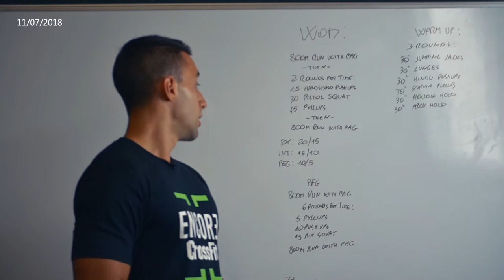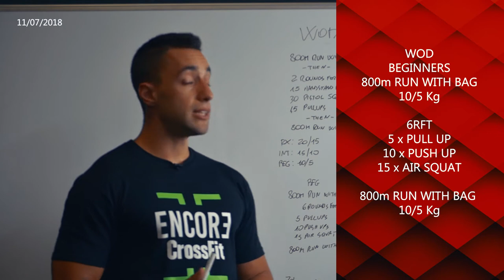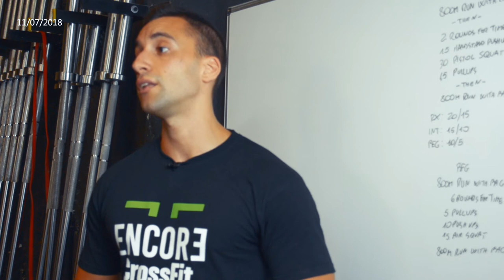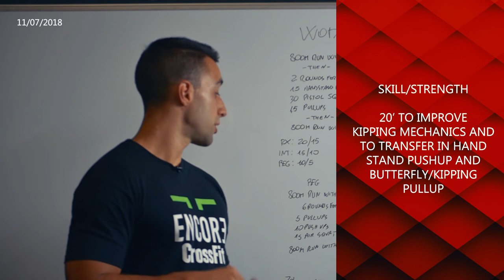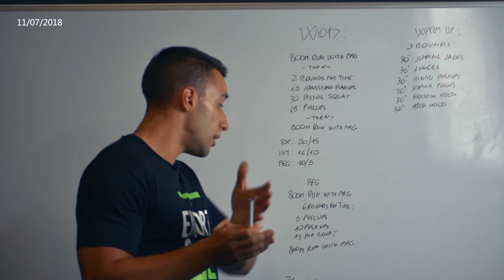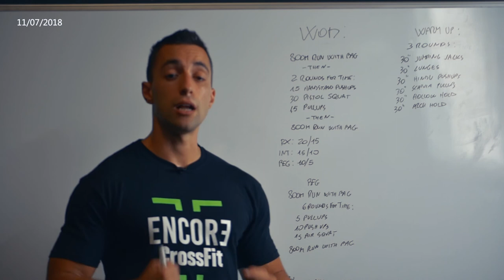Classe 11 Luglio 2018